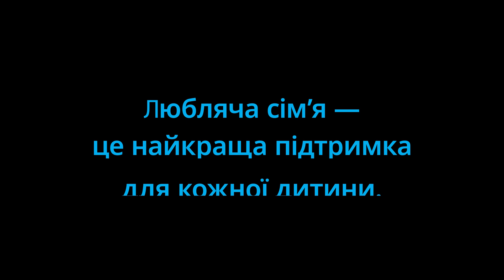Що таке патронат і як ця форма піклування допомагає дітям у складних життєвих обставинах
Коли власні діти Марії та Петра подорослішали, подружжя вирішило, що допомагатиме дітям, котрі опинилися у складних життєвих обставинах.

Так вони пройшли навчання та створили патронатну родину. З 2021 року подружжя прийняло у себе 10 дітей від нуля до десяти років. Зараз в родині знаходиться два хлопчики: 9-місячний Любомир та 3-місячний Андрій. Діти потребували догляду та лікування і завдяки турботі патронатної сім’ї їхній стан значно покращився.

Проєкт «Родина для кожної дитини: розвиток сімейного патронату» спільно  впроваджують ЮНІСЕФ в Україні, Партнерство «Кожній дитині», Міністерство соціальної політики України, Національна соціальна сервісна служба України та Координаційний центр із розвитку сімейного виховання та догляду дітей за фінансової підтримки Європейського Союзу та Австрійської агенції розвитку (ADA).